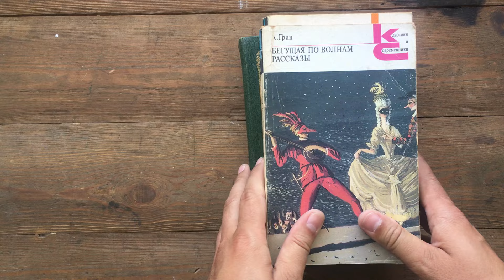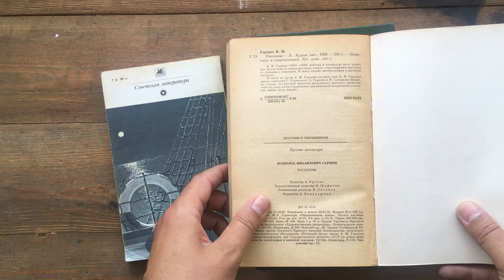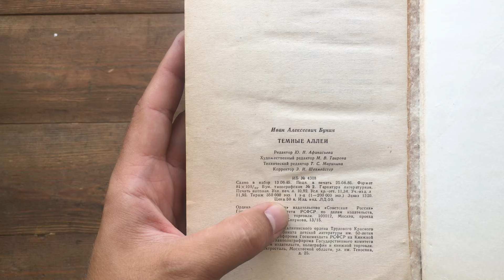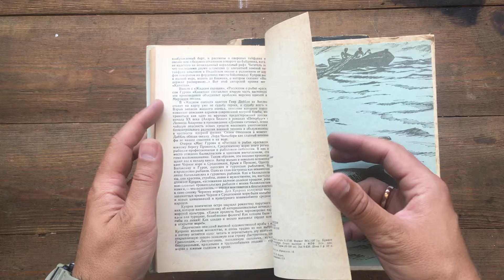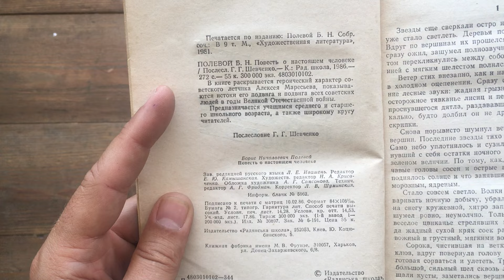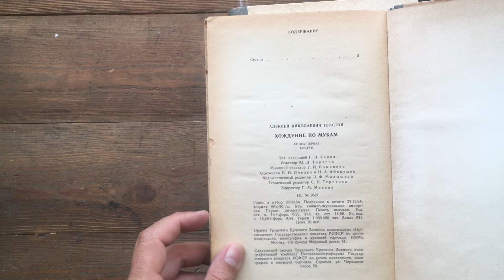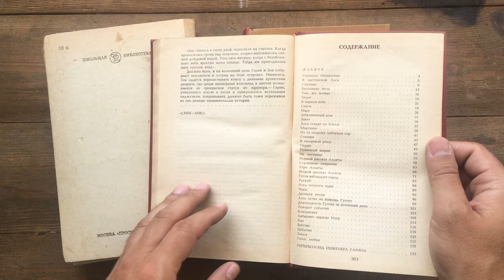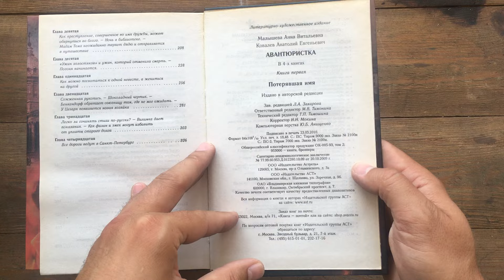Ось що здали на макулатуру (художні книги Грин, Обручев, Шукшин, Крупин, Бунин, Гоголь, Толстой)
Всі книги з відео продаються. Якщо Вас зацікавила, будь яка з книг, пишіть у вайбер 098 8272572.
У м.Хмельницький приймаю від людей книги по ціні вдвічі більшій за ціну макулатури)

На відео представлено 18 книг:

1. А Грин - Бегущая по Волнам. Рассказы  (Москва "Художественная литература" 1989) (серия Классики и современники)
2. В.М.Гаршин - Рассказы  (Москва "Художественная литература" 1986) (серия Классики и современники)
3. К.М.Станюкович - Морские рассказы  (Москва "Художественная литература" 1986) (серия Классики и современники) ПРОДАНО 10 грн
4. В.А. Обручев - Путишествие в прошлое и будущее (Земля Санникова, Плутония) (Кишинев "Молдавская советская энциклопедия" 1986)
5. Подари мне сизаря (Москва "Молодая гвардия" 1986)
Сборник рассказов. Авторы: Н.Машовец, В.Распутин, В.Липатов, Ю.Казаков, В.Шукшин, И.Уханов, В.Крупин, Ю.Сбитнев, Г.Немченко, А.Ким, В.Потанин.
6. И.А.Бунин - Темные Аллеи (Москва "Советская россия" 1986)
7. А.И.Куприн - Повести и рассказы (Львов "Каменяр" 1984) ПРОДАНО 10 грн
8. А.И.Куприн - Листригоны (Одесса "Маяк" 1988) серия "Морская библиотека" Книга 53. ПРОДАНО 10 грн
9. В.К. Арсеньев - Дерсу Узала (Чебоксары "Чувашское книжное издательство" 1979) ПРОДАНО 15 грн
10. Б.Н. Полевой - Повесть о настоящем человеке (Киев "Радянська школа" 1986)
11. Н.В. Гоголь - Вечера на хуторе близ Диканьки. Миргород (Харьков "Прапор" 1989)
12. Алексей Толстой - Хождение по мукам. Книга 1-3. (Москва "Просвещение" 1985) серия "Школьная библиотека" ПРОДАНО 30 грн
13. Алексей Толстой - Аэлита. Гиперболоид инженера Гарина (Донецк "Донбас" 1988) ПРОДАНО 10 грн
14. Л.Н.Толстой - Воскресение (Харьков "Прапор" 1986)
15. Анна Малышева, Анатолий Ковалев - Авантюристка. Потерявшая сердце. (кн.2з4) (Москва "АСТ" "Астрель")
16. Анна Малышева, Анатолий Ковалев - Авантюристка. Потерявшая имя. (кн.1з4) (Москва "АСТ" "Астрель")